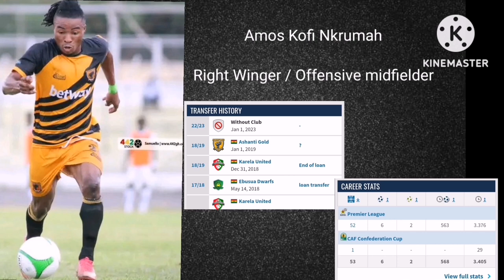Amos kofi Nkrumah outstanding highlight.(Winger/offensive midfield)